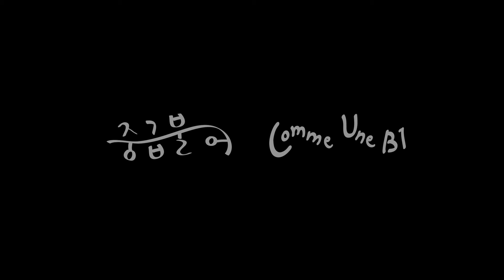Like a B1 | Flock Entertainment | Geumseona Yoon, Mi-Ju Im, Gregor Mc Ghee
A truly Franco-Korean short film about languages, about a Korean girl passing the French oral exam test in a peculiar way.

Watch Like a B1 streaming now on Flock Entertainment.